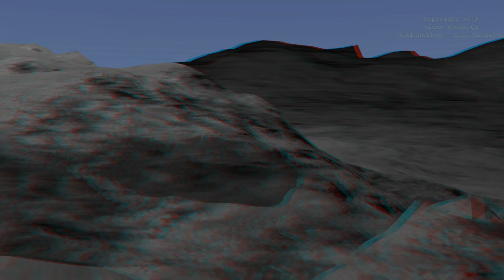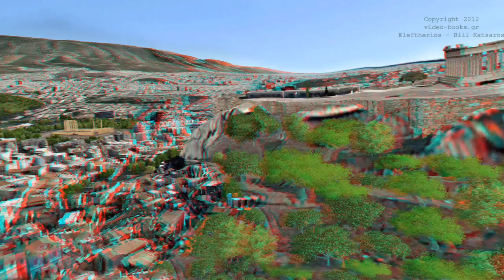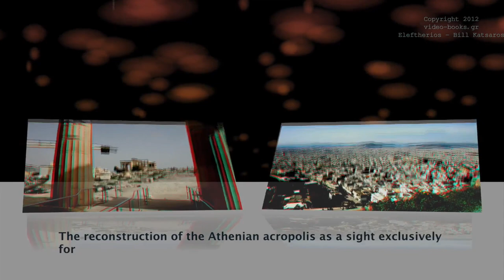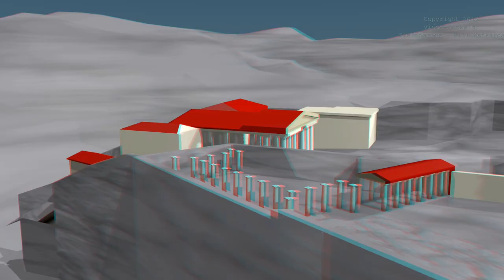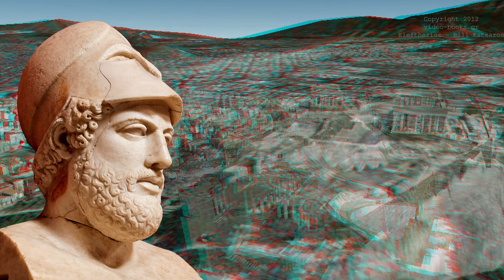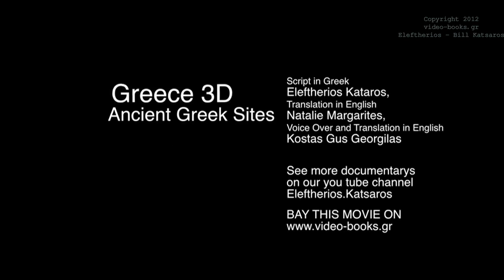Acropolis of Athens (3D) - The most Photographed place in Greece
This video present the Acropolis of Athens (Greek: Ακρόπολη Αθηνών) an ancient citadel located on a high rocky outcrop above the city of Athens, in 3D stereoscopic type (you need red-cyan glasses).
A part of a documentary about Ancient Greek Sites.
A video in 3D stereoscopic type (you need red-cyan glasses).

Research and Writing in the Greek language Eleftherios Katsaros
English translation Natalie Margarites, and voice over in English Gus Georgilas.
A movie by EleftheriosK.